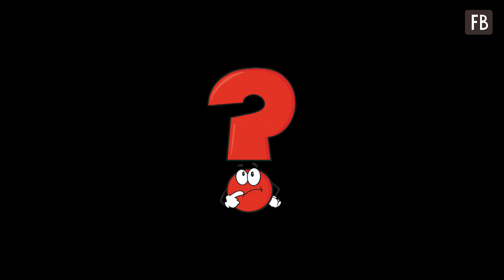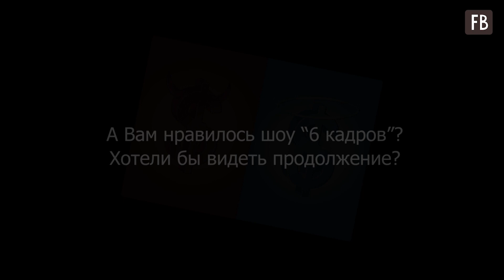Почему же закрыли "6 кадров"